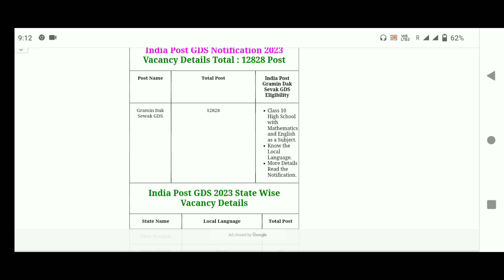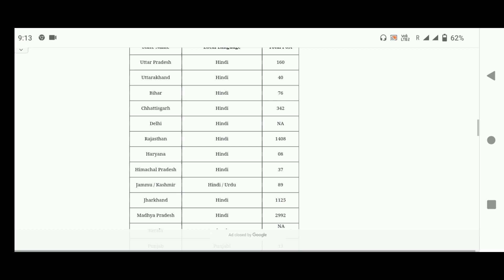GDS Gramin Dak Sevak Recruitment 2023 ! Sarkari job vacancy 2023 !